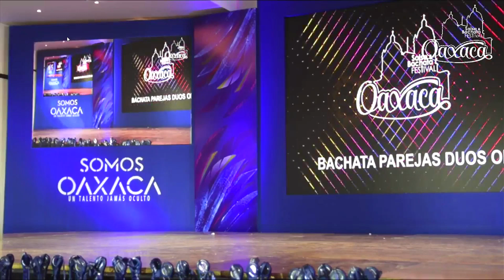Tanz Company Bachata Parejas Duos Open OSBF 2022